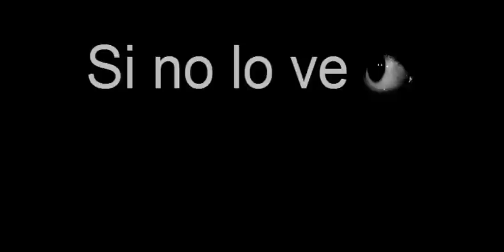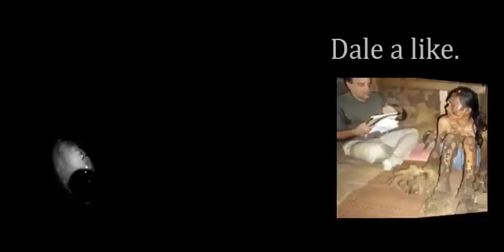El chorlito. ¿De dónde viene la expresión "ser un cabeza de chorlito"?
¿Sabes por qué se dice "ser un cabeza de chorlito"? Pues aquí te lo explicamos y te damos a conocer un ave algo peculiar.